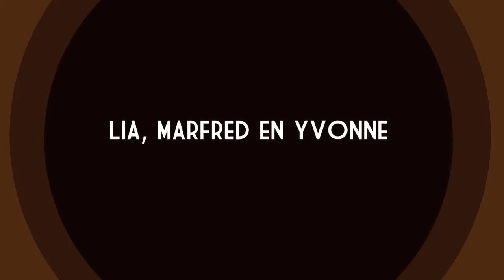Solex the movie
Werkelijk mieters deze doldwaze middag! Een aantal van onze collega's zijn reeds 10 jaar bij de zaak en Deksels! Dat moet gevierd worden!

Het voltallige personeel op de Solex, wat een crimineel idee. Onder dondersstrenge regie van Ellie, de Solexspecialist, terroriseerden wij Noord Holland.

Whoaaaaaaa